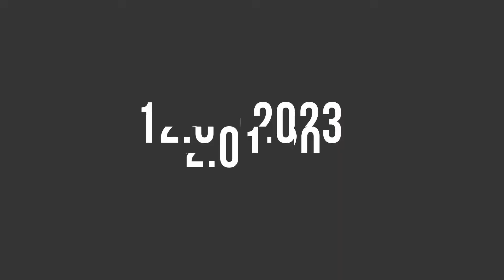A NEW GENERATION CHART SHOW IS COMING TO BILLBOARD VIETNAM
BẠN ĐÃ SẴN SÀNG CHO BILLBOARD VIETNAM CHART SHOW CHƯA? 🔥 CÙNG ĐÓN CHỜ VÀO 11AM 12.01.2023 NHÉ!